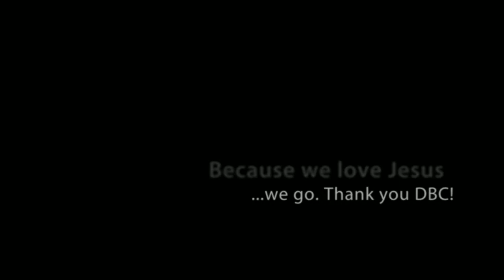DBC Dental Clinic